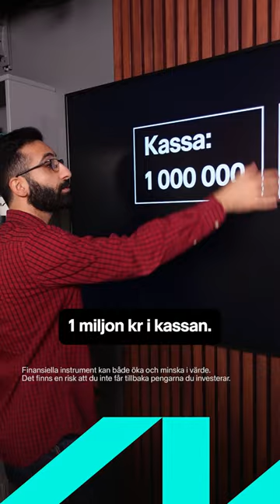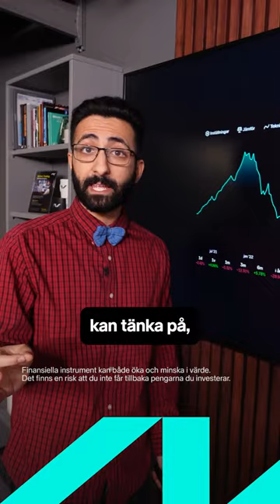3 tips när du ska köpa utdelningsaktier. 👀💰